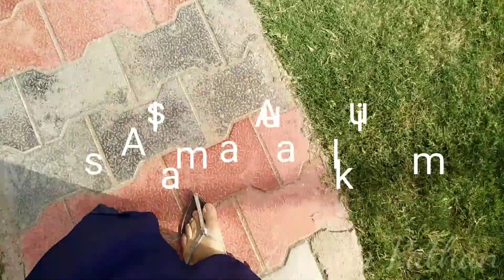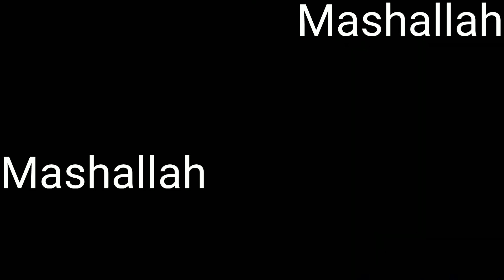chalo Chalte Hain Lothar part 1 somvar